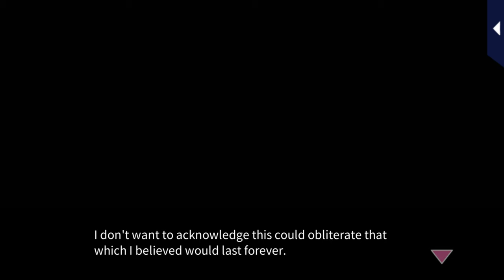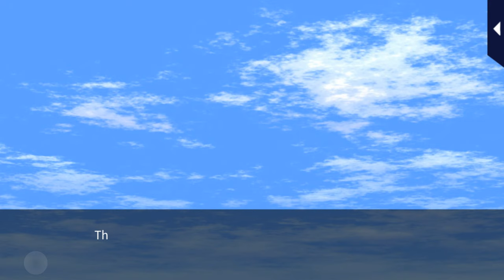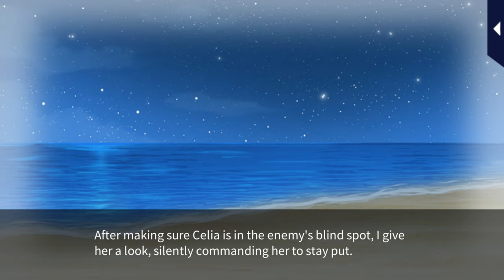Kissed by the Baddest Bidder [Our Pre-Nuptial Nightmare - His PoV] Eisuke Ichinomiya